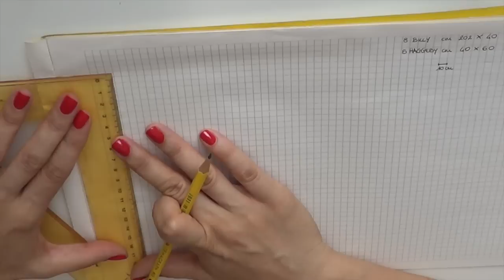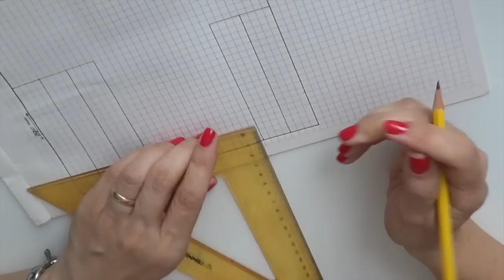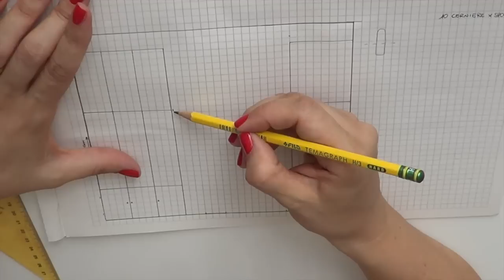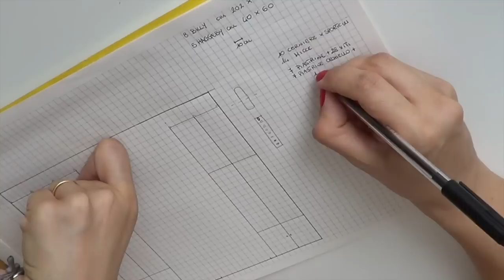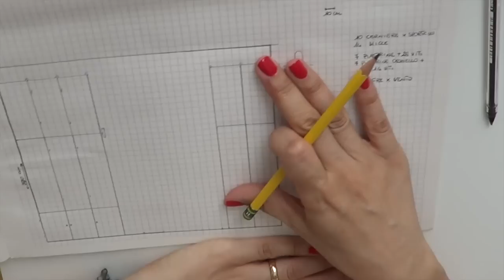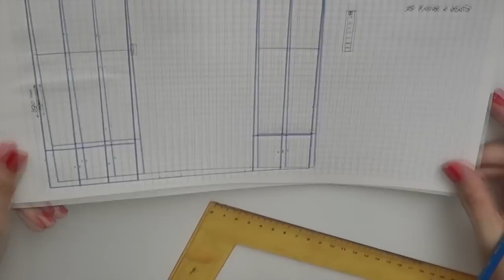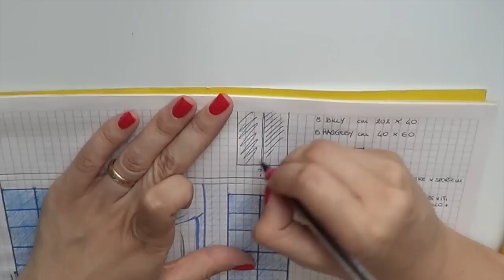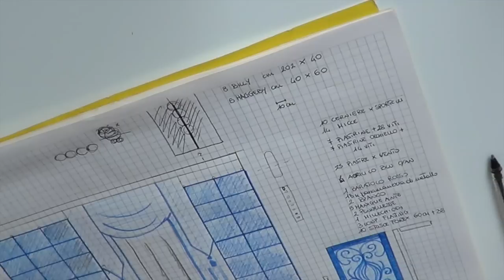Mi è venuta un'IKEA con Billy: progetto per personalizzare una libreria (Arte per Te)